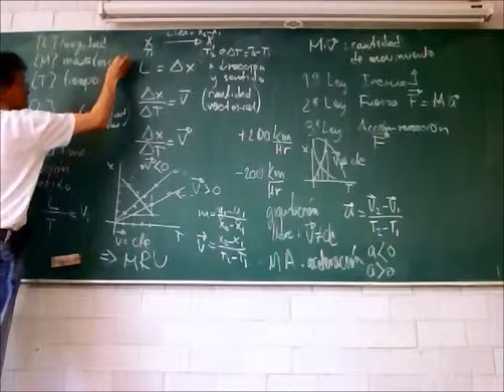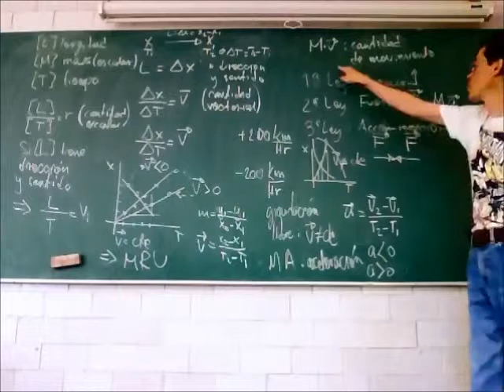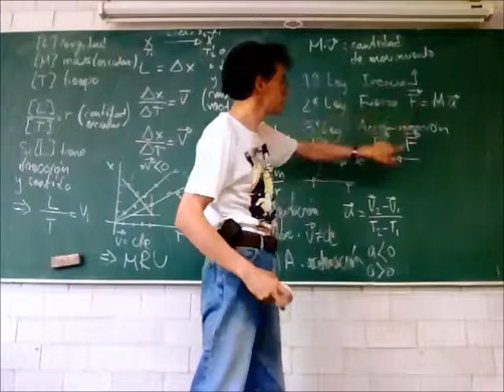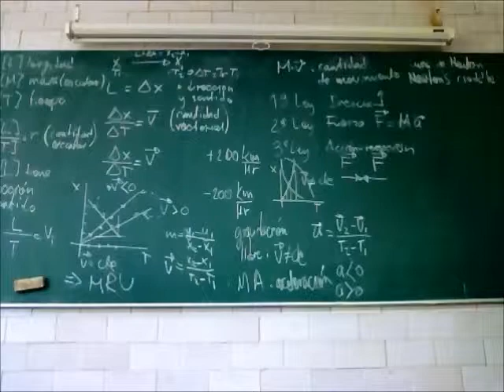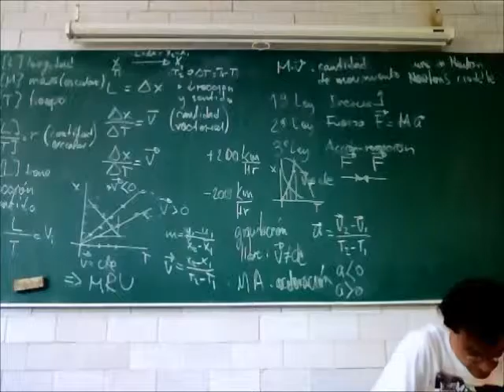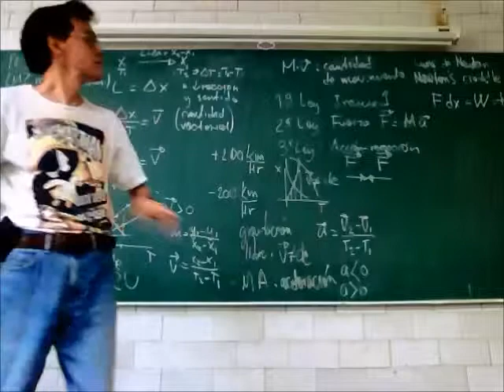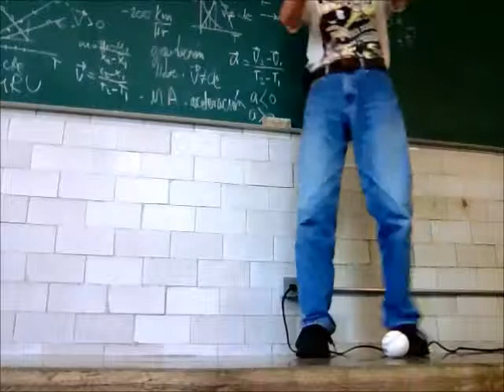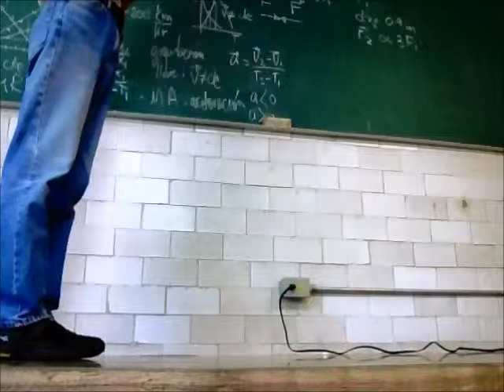Dinámica: Leyes de Newton y Conservación del movimiento - 13-Invierno - Prof Raúl Alva 2/3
Dinámica: Leyes de Newton y Conservación del movimiento